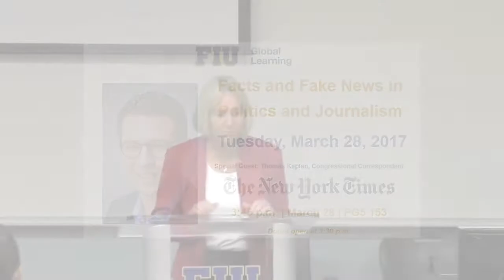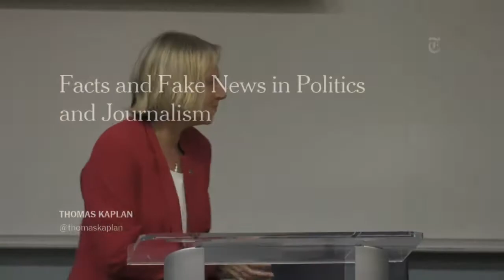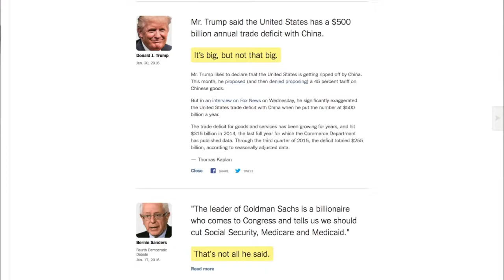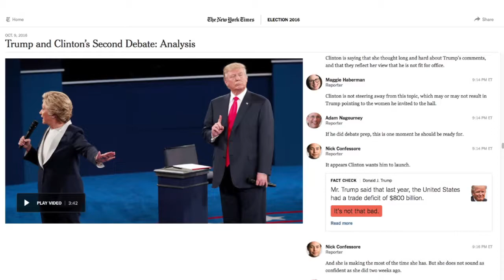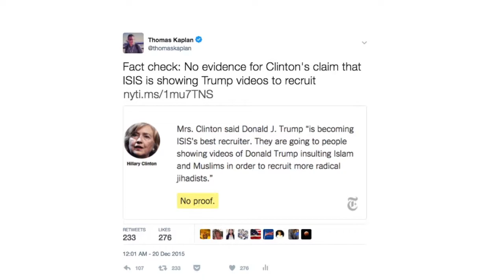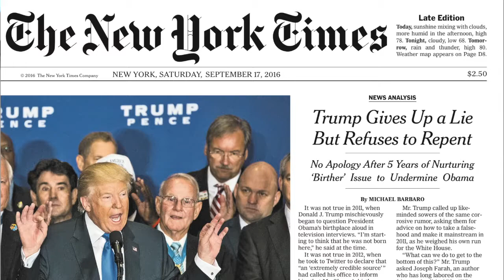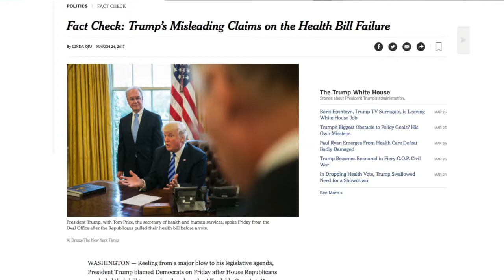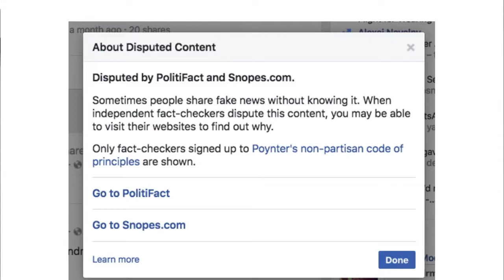Facts and Fake News in Politics and Journalism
March 28, 2017 lecture with Thomas Kaplan, Congressional Correspondent, The New York Times.